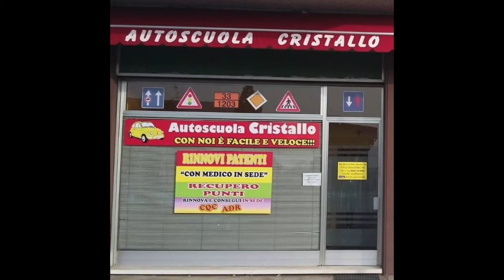San Giuseppe - Gas Casaleone 24/11/17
Sintesi goal della partita